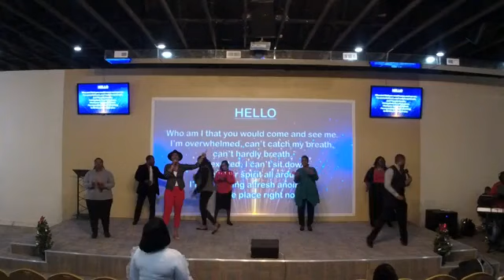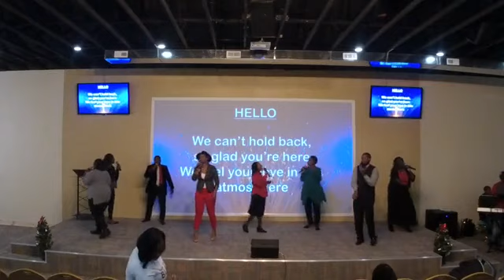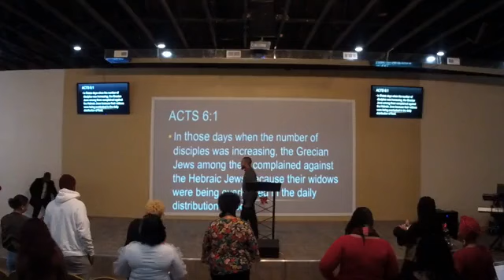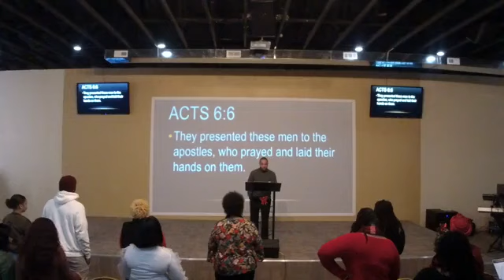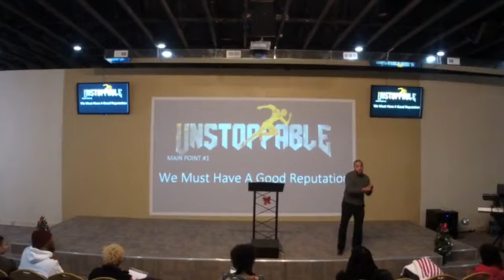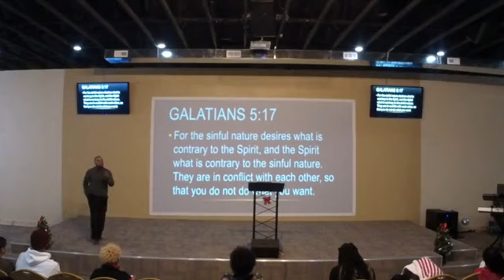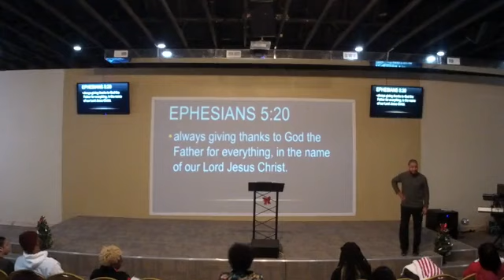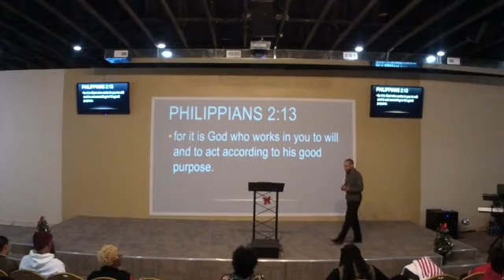Kingdom Opportunities | Pastor Jason Barney | Unstoppable Series